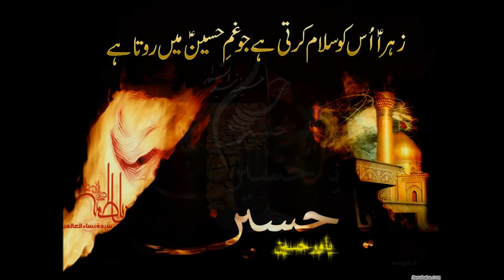Mukhtar Nouri ~!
مختار نوری
عمو جانم عم جانم عمو جان